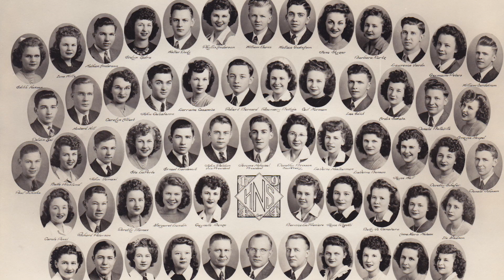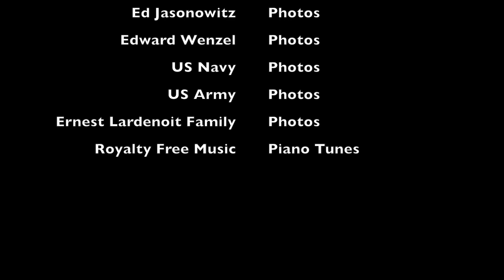Norway Museum 2018 Trailer Besse